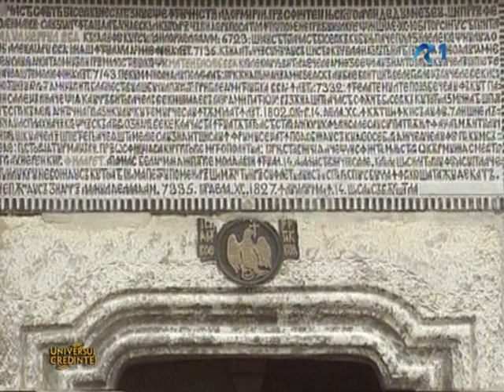Parvu Mutu, partea I, Arta sacră, Universul Credinţei, TVR 1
Pârvu Mutu, partea I, Universul Credinţei, TVR 1

Anul acesta sarbatorim 280 de ani de la mutarea la cele vesnice a zugravului si iconarului bisericesc, Parvu Mutu. Un adevarat Andrei Rubliov al romanilor si cel mai important artist autohton medieval, creator de scoala, deschizator al portilor modernitatii in pictura noastra si autor al unei opere masive. Parvu Mutu ramane totusi prea putin cunoscut si apreciat la justa sa valoare. Plecand de la aceasta stare de fapt, Ion Lucian Ciucu ne propune un documentar despre acest mare pictor de fresca. In primul episod, vom cunoaste viata si ucenicia lui Parvu Mutu.

Realizator Ion Lucian Ciucu